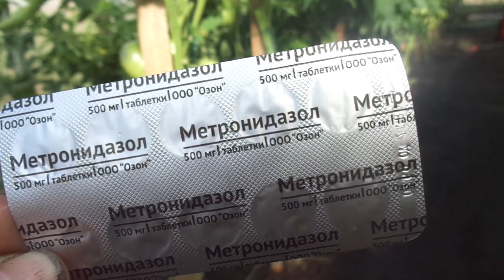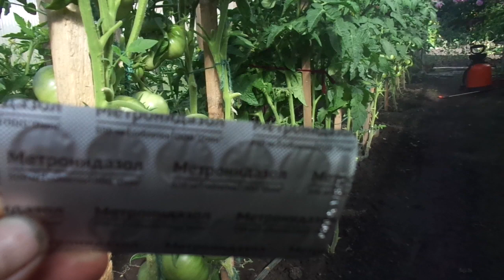ЭФФЕКТИВНАЯ ОБРАБОТКА ТОМАТОВ ОТ ФИТОФТОРЫ. ТРИХОПОЛ. Ольга Чернова.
Конец июня - это то время, когда в теплицах с томатами уже может возникнуть фитофтора. Значит, пора начинать различные профилактические обработки растений от заболеваний. Это могут быть и народные средства, и химические препараты. Один из самых простых и экономных средств для такой  обработки является лекарство трихопол. Второе название метронидазол.